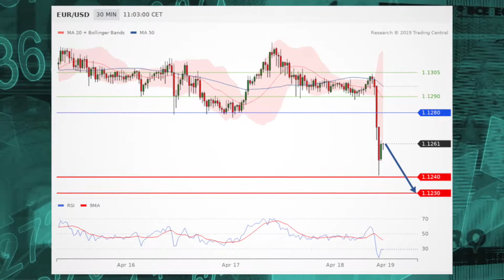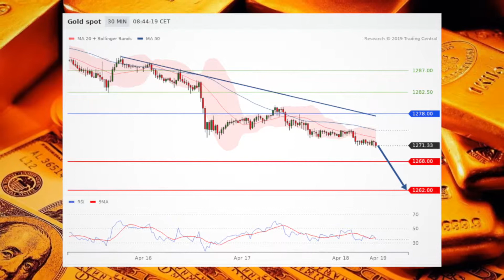Фьючерсы на фондовые индексы США выросли в четверг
Сильные показатели розничных продаж в США усугубили слабые экономические данные из Европы.